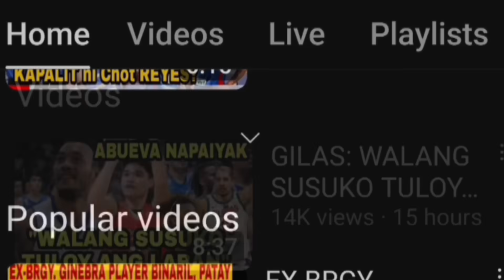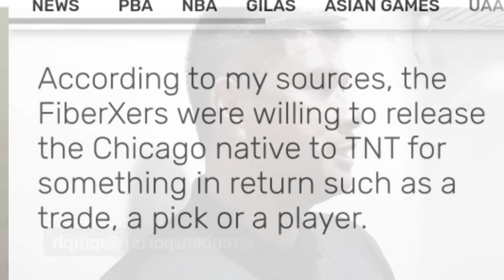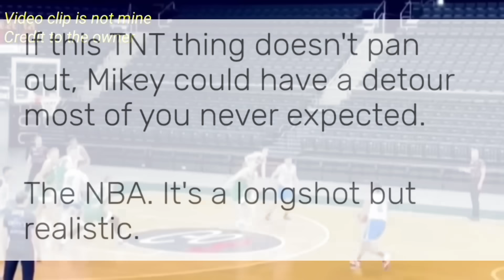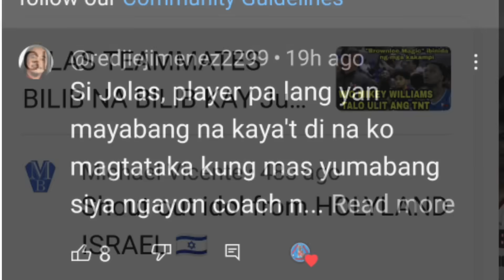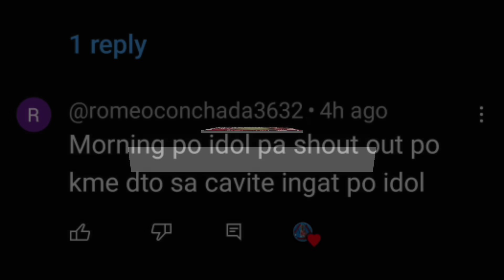KAHIT ANONG ROLE SA GINEBRA HANDA SI M. AHANMISI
KAHIT ANONG ROLE SA GINEBRA HANDA SI M. AHANMISI. Bukas na ang opening ng PBA Season 48 na inaabangan ng maraming basketball fans. Bago ang laro ng TnT vs. Magnolia ay ang Leo Awards kung saan ay igagawad ang mga individual awards.